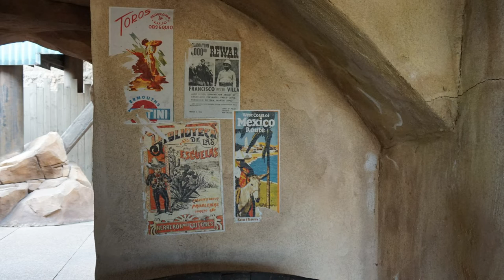PHANTASIALAND IN BRUHL + mini update - VLOG #3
This time I was at Phantasialand in Germany, I really loved it there thanks to the extreme roller coasters.

Created by Xander